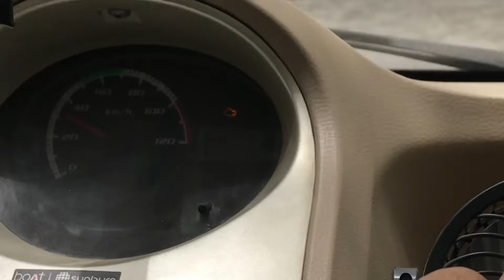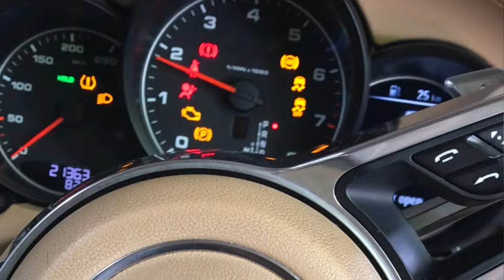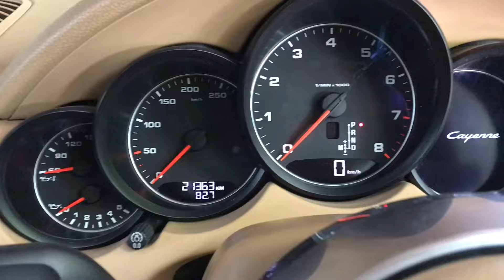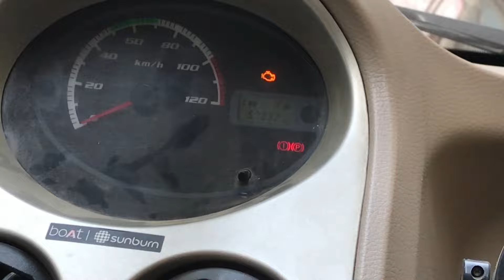Tata Nano अब Repair नहीं होगी 💔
Tata Nano ko अब Repair नहीं होगी 💔